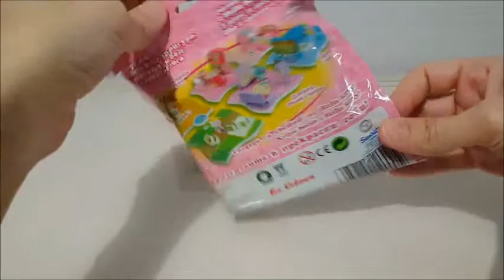MASHA and the BEAR,SHOPKINS,HELLO KITTY and BARBIE Surprise Eggs Unboxing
Surprise Toys World...